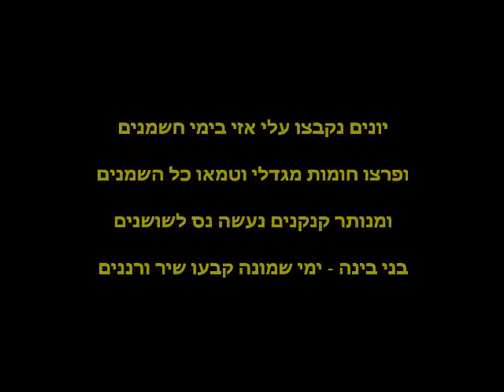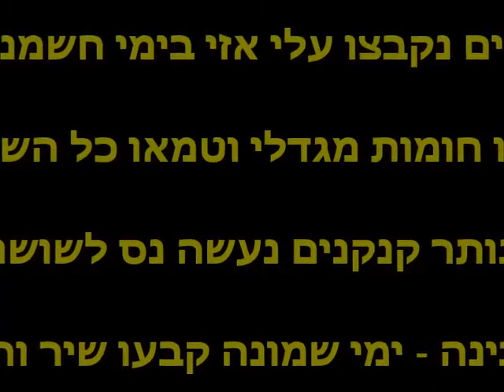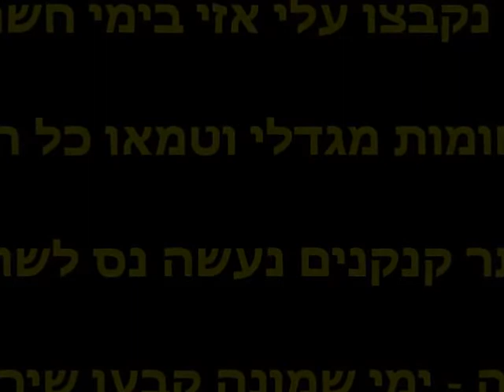Cantor Yossele Rosenblatt Chanting Yevunim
Cantor Yossele Rosenblatt Chanting Yevunim famous literature Chanukah song prayers